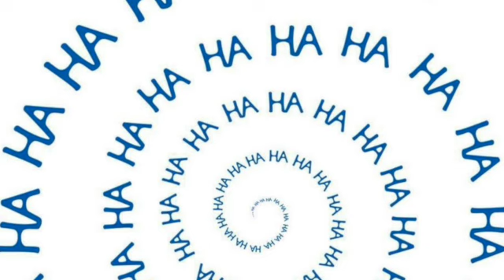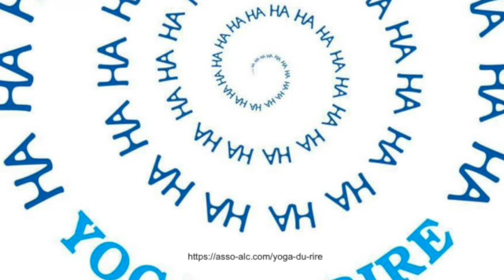GHISLAINE THOMAS #1 YOGA RIRE & SALON BIEN-ÊTRE & GOURMANDISES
Ghislaine est sophrologue. Elle pratique le YOGA DU RIRE et organise le "Salon du bien-être & des gourmandises" chaque année au mois d'octobre à Chevreuse.
Suivez-là...en riant ! Promis ça donne du baume au coeur même si on rit sans raison ! Juste sourire déjà, provoque une explosion d'hormones dans notre cerveau et elles rendent heureux ces hormones là...